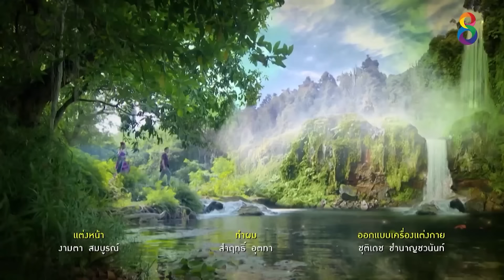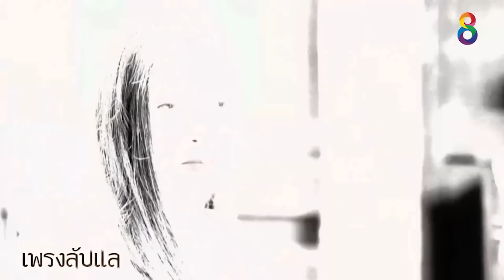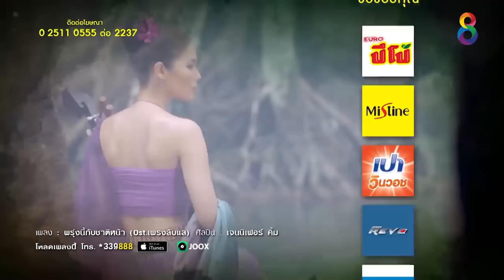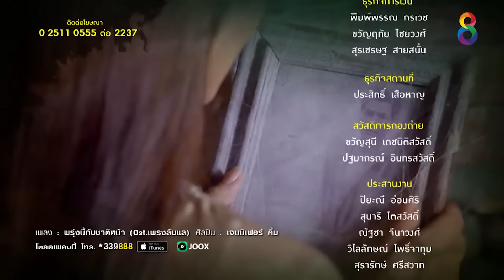เพรงลับแล EP33 FULL HD | ช่อง8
เรื่องราวถึงตำนานของ
ความรักและคำสัญญา ก่อเกิดเป็นเรื่องเล่าขานถึงตำนาน
ความโลภและความอยากรู้ของมนุษย์ต่อเมืองลับแล จะต้องถูกสังเวยด้วยชีวิต!